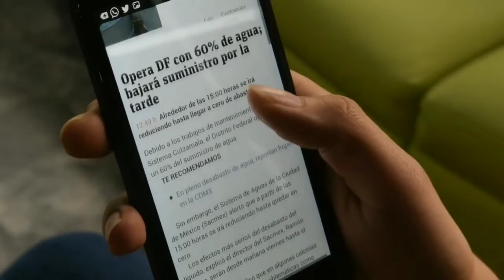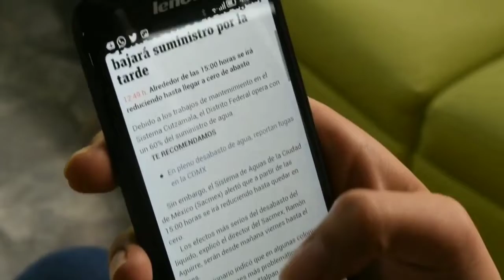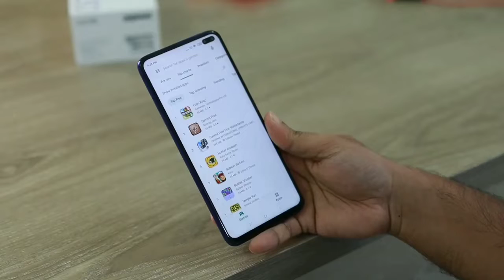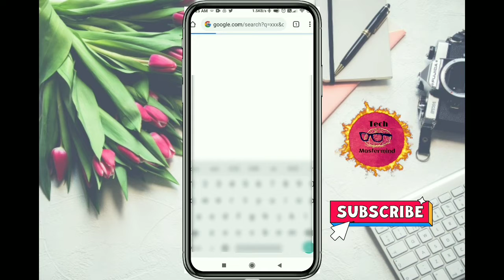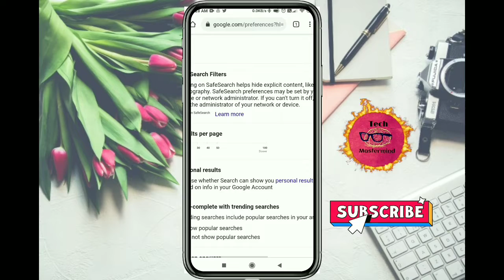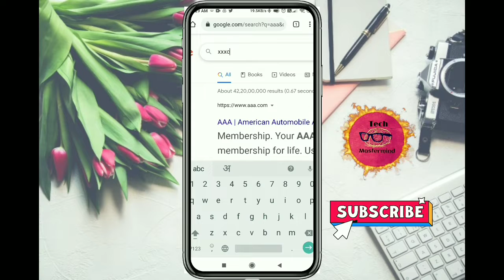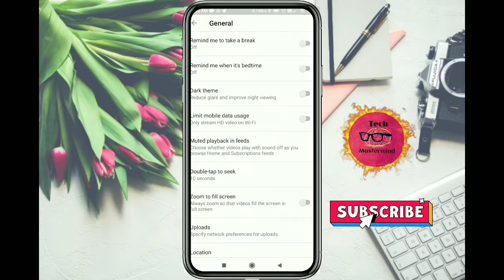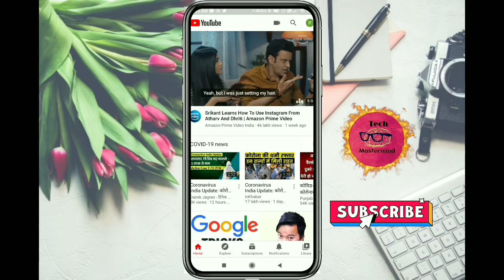How to Block Adults Website on Google Chrome & YouTube | Safe Children Future to Unwanted website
Hello Friends In This Video I Show You How to Block Adults Website on Google Chrome & YouTube. After saw the video you learn how to block harmful website and content from your Google Chrome browser and YouTube. And after do this apply setting in Google Chrome browser and YouTube, you safe your children future.

Note:- Friends you can do this setting or privacy on your own PC and Laptop browser. Please follow the same step in your PC and Laptop.

My mic
My Tripod
My Laptop
My Camera
My Pen Drive
My Mobile

Tech mastermind is a YouTube Channel, Application Review & Unboxing Tech products. All About Tech in Hindi, where you will find technological videos like New Games,Apps Tricks and Tips.

Related Keywords :- how to block bad site on google. how to block website. how to block website on computer. how to block website on chrome. how to block website in google chrome. block website block kaise kare,chrome privacy. chrome website block. how to block website. how to block harmful website block. how to enable safe search. child mode on chrome.

Thanks & Regards
Tech Mastermind